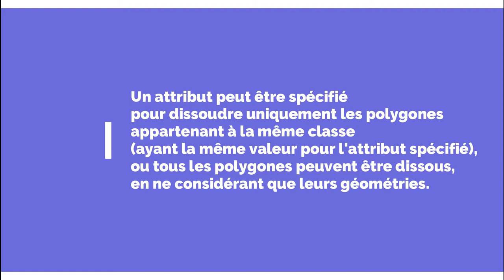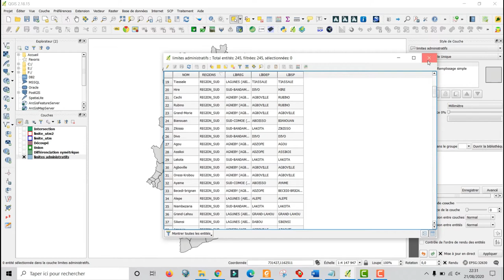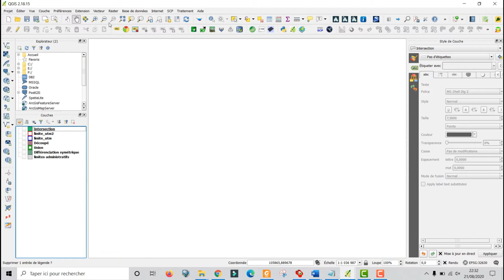[Geo_MYTNMAC] QGIS 91 – DISSOLVE | Dissoudre les polygones appartenant à la même classe d'attributs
Cette vidéo présente la procédure qui consiste à Créer une couche résultante de la dissolution des polygones appartenant à la même classe d'attributs, grâce à la fonctionnalité "Dissolve" du groupe Outils de Geotraitement.

Cet algorithme prend une couche vectorielle de polygones et dissout les polygones adjacents en géométries uniques.
Un attribut peut être spécifié pour dissoudre uniquement les polygones
appartenant à la même classe (ayant la même valeur pour l'attribut spécifié),
ou tous les polygones peuvent être dissous, en ne considérant que leurs géométries.